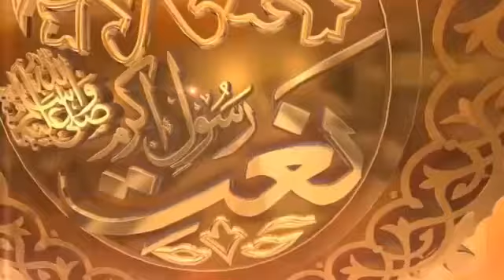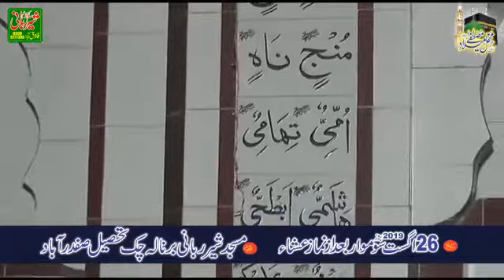Jaera srkar do alam da swali huwe Awais Nasir Sdeeqi Shaer e Rabani Sound Farooabad Umar 03089171306